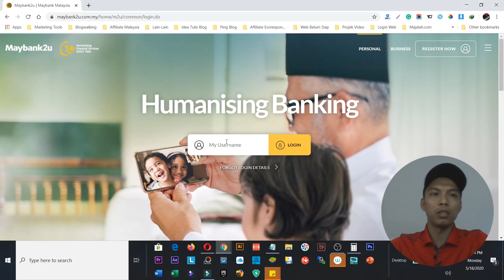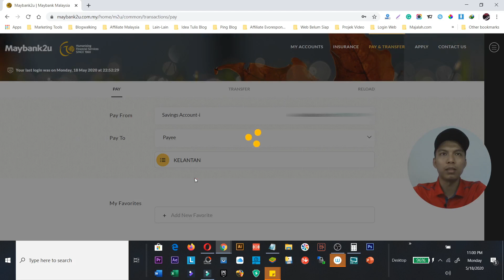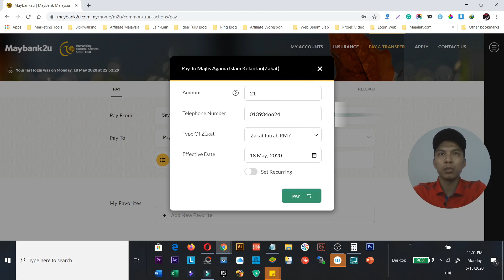Cara Bayar Zakat Fitrah Online Bagi Negeri Masing-Masing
Dalam video tutorial ni, saya tunjukkan bagaimana nak buat pembayaran zakat fitrah secara online di negeri masing-masing.

Lepas ni tak perlu nak jumpa amil atau pengutip zakat.

ENJOYYYY.

Nak bina website, blog atau minisite untuk bisnes anda? Layari

Selamat Datang Ke Channel Blogfaiz

Jawapan 3: Kelantan